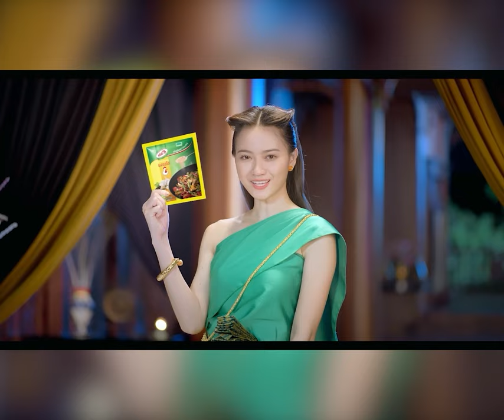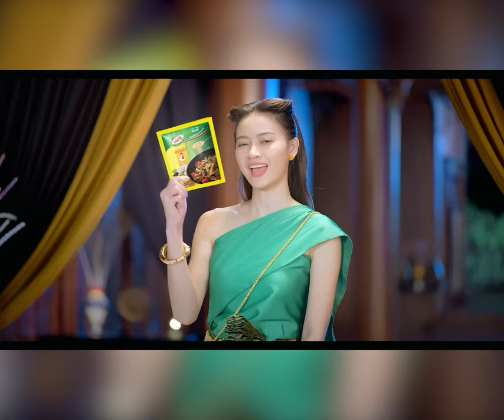ឯកឧត្តម ឧត្ដមសេនីយ៍ឯក ទូច ពល: ប្រធាននាយកដ្ឋាននគរបាលការពារព្រំដែនទឹក និង ជាអគ្គលេខាធិការរង